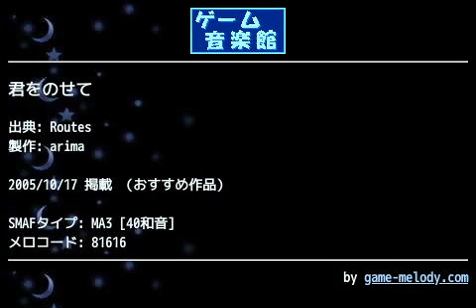君をのせて (Routes) by arima | ゲーム音楽館☆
投稿者: arima
投稿者コメント: Routesより「君をのせて」です。

構成はサビ～Bメロと無理やり繋げてます。間奏はカットしてます。いや、全然聞き取れなかったんですよ。

フルボイス化されたPSP版が待ち遠しいです。それでは感想待ってます。